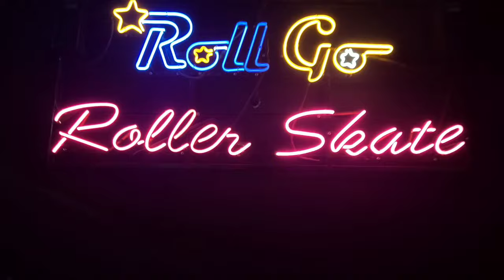놀고에서 롤러스케이트 롤고 롤러장 롤뮤비1123 Roller Skate with REP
부드럽게 만들어 보려고 했는데 막상 즐기면서 조금씩 담게 되다 보니 요런 스타일이 나왔네요^^"

매니아 선배님들 따라 가기 정말 힘드네요ㅜㅜㅋ👍

메로나야 이제 그만 가주면 안되겠니...안그래도 아는분들 많이 안 계시는데 마스크 땜시 누구신지 모르겠자누 미소짓는 입술이 보고 시프다😅

Music
※Kanavall※--Sideways 👍